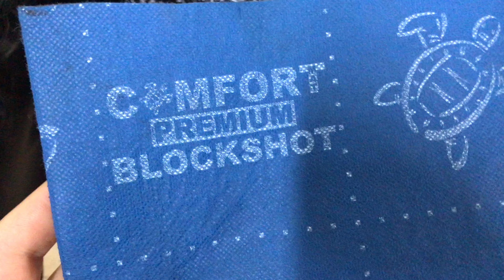Жидкая шумка колёсных арок, плюс шумоизоляция локеров. Всё для снижение шума от шин в Toyota RAV4.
Шумозащита дополнительная. Жидкая шумка колёсных арок, плюс шумоизоляция локеров. Всё для снижение шума от шин в Toyota RAV4.